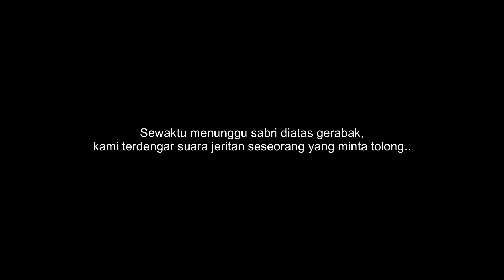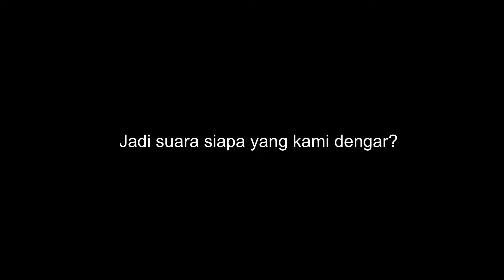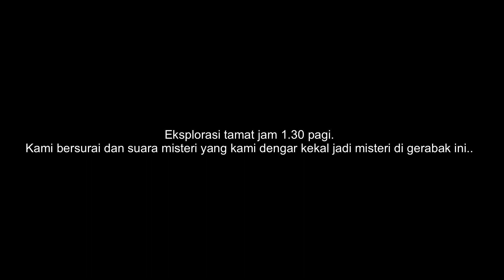menyelusuri gerabak kereta api lama | krew dengar suara halus !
share pengalaman seram korang?